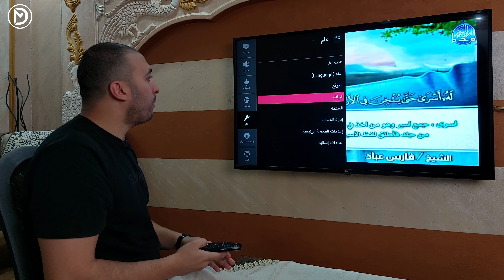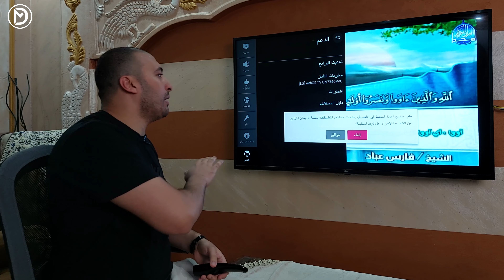طريقة عمل ضبط مصنع لشاشة ال جي